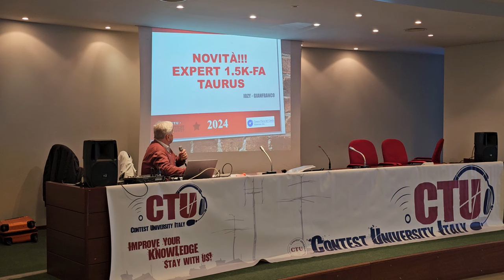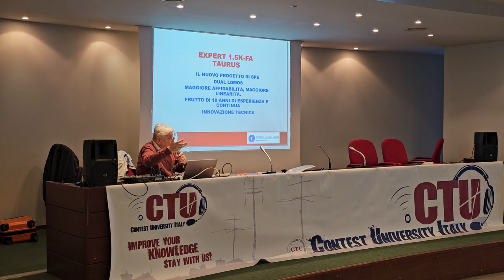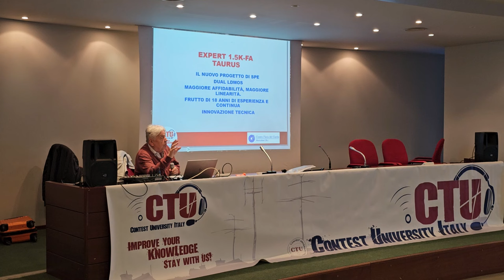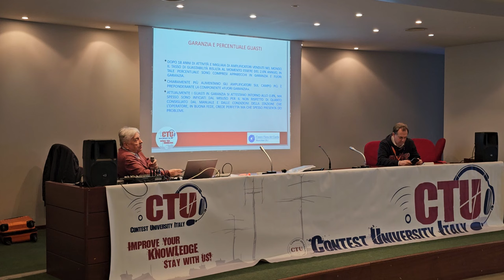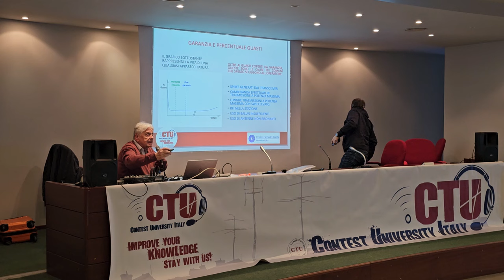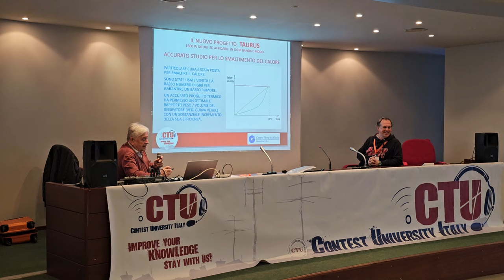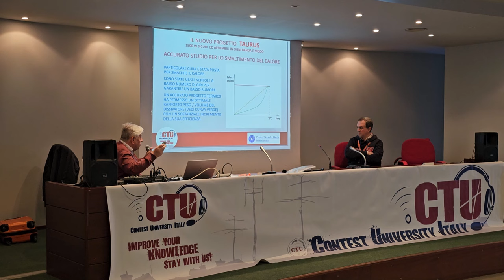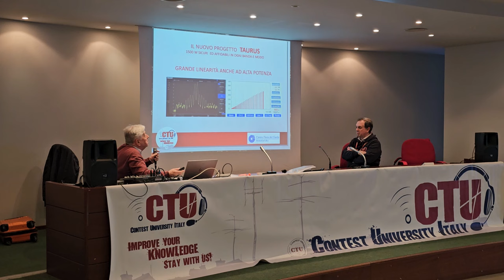2024 03 09 ore 12 13 04 Montichiari 6 (Fiera dell'Elettronica - SPE Expert Taurus con I0ZY)